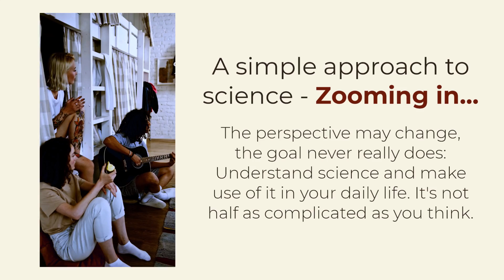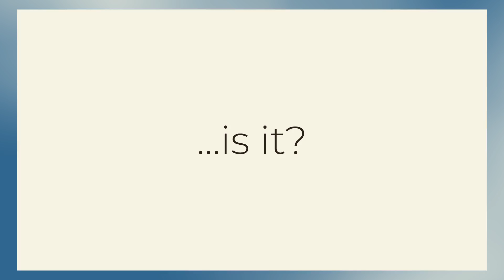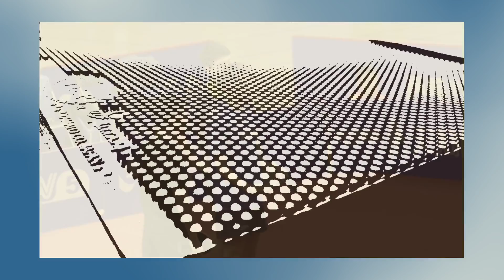Watch to the end to find a surprising piece of real comfort (Zooming in #35)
Knowing what you don’t know can make you feel at ease with yourself. Honestly. 🙂

Follow and find KtK at…

Videos CI, Katerina Holmes, Uriel Mont at pexels.com